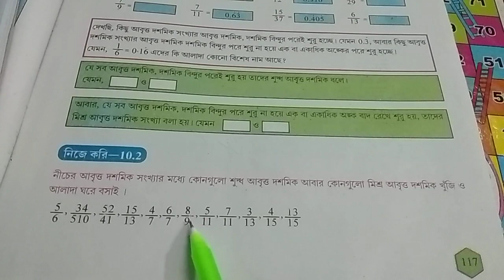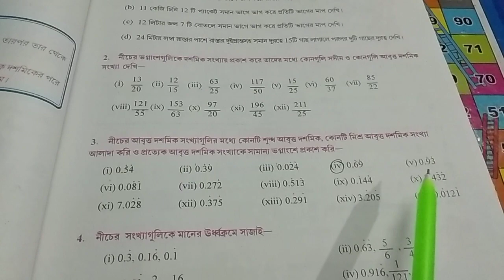MATHS, CLASS-6, PART-11, SABANAKA SAREN